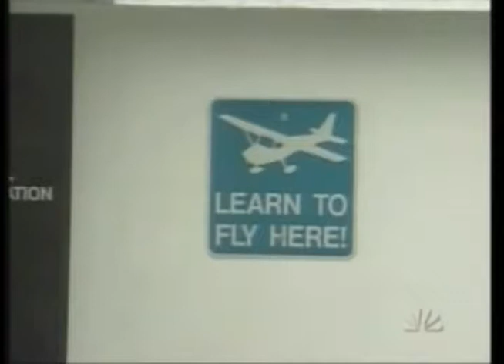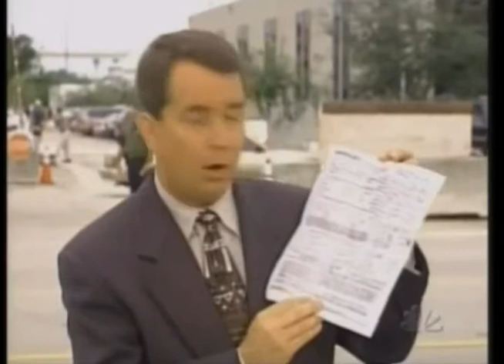FBI Dragnet 9/11 investigation into Mohamed Atta & Marwan al-Shehhi money trail in Florida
Broadcast on NBC WRC at 9:22 a.m. on September 13th, 2001

Kerry Sanders reports from North Miami outside of FBI headquarters, where the FBI In the last couple of days have been searching a number of homes and businesses in Florida, pertaining to Mohamed Atta and Marwan al-Shehhi. Investigating Huffman Aviation in Venice Florida with Rudy Dekker's and character witness statements by a designated pilot examiner and fellow flight student.  FBI was also serving search warrants on homes in Vero Beach Florida, which turned out to be for living hijackers Adnan Bukhari, Abdul Rahman Alomari and Amer Kamfar. Plus Hollywood Florida at another location where Mohamed Atta once lived. Plus arrests in Hamburg Germany where Atta and al-Shehhi once lived, and a rental car once rented by Marwan al-Shehhi was confiscated at FBI headquarters, where an address found inside the glove box traced back to P.O. Box in another man's name at a Mailbox Etc 40 miles away.  And a copy of car rental agreement from Mohamed Atta.  Authorities are ultimately trying to find the money trail.